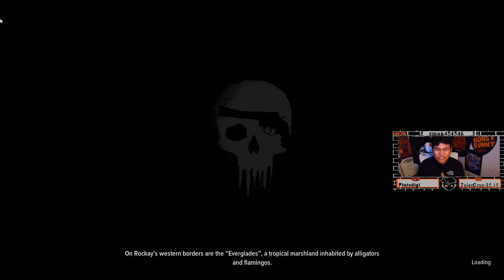Keno Plays Crime Boss: Rockay City - DRAGON'S GOLD CUP - (DLC Playthrough - 1) First Try?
Feels good to be back in Rockay ;) I really do love myself some Crime Boss, let's get crime bossin'

I'm the king baby.

Want to join the fun live? Come check out my twitch where I'm livestreaming the whole game including side missions!